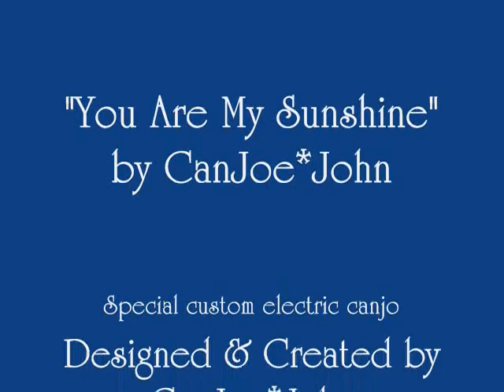"You Are My Sunshine" / CanJoe*John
Introducing as preview of the soon-to-be-auctioned (on 2/18/2012) custom designed and hand crafted Bays Mountain Longbeards Chapter of the National Wild Turkey Federation 2012 electric model CanJoe Company one-stringed canjo musical instrument. A follow up video of the actual auction will be posted later.